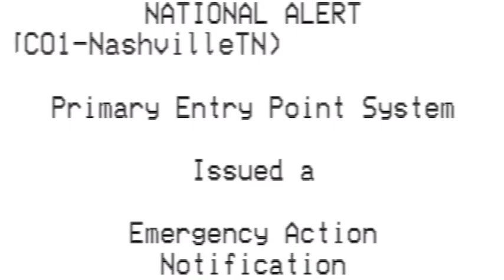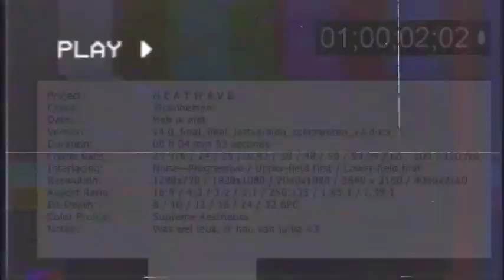🥵 == H E A T W A V E == 🔥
-- It's getting real hot isn't it? 🌇

This piece is a mix of original music, playthrough editing, shredzz, environmental activism, vaporwave memes, politics, philosophy and abstract narrative — all in 1 🤤 —

“People tend to listen more quickly to music than to politics / philosophy / the news.”
Thanks to @slavojzizeks for this woke media-ambigious message.

Composed, Mixed, Edited by Cannemen
Co-Editing: @schreeuwmeneer